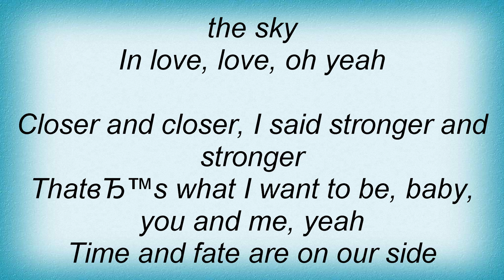Los Lonely Boys - Fly Away Lyrics